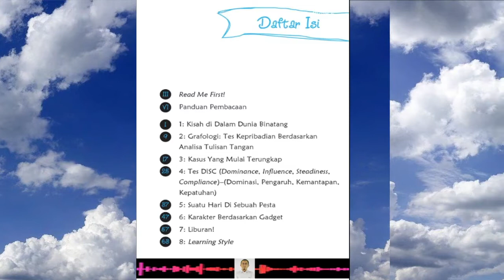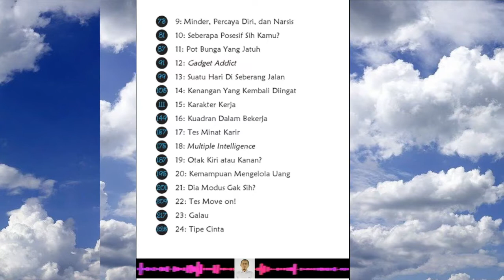Buku 3 Who Am I (Tes Kepribadian & Kenali Dirimu)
Link unduh / download ebook:
GoPay/ShopeePay 30k ke-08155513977 atau norek BRI 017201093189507 untuk membuka dokumen (bukti kirim gopay silahkan kirim ke No WA gopay tersebut dan password akan dikirim balik)